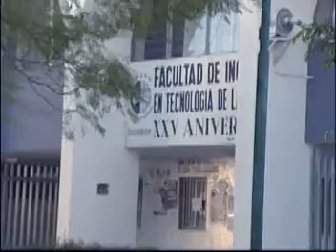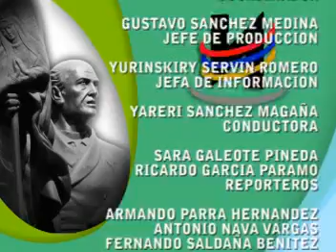ORGULLO NICOLAITA 15 dic.mpg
CONSEJO UNIVERSITARIO APRUEBA EJERCICIO FISCAL 2013
INSTITUTO DE INV METALURGICAS EN SU ANIVERSARIO
PREMIO REGIONAL DE ENSAYO- hUGO AMADOR HERRERA TORRES
BECA POR PROYECTO DE TESIS "BANDIDOS Y REBELDES.
FACULTAD DE CONTADURIA EN TRAMITE DE REACREDITACION
UMSNH Y SAT
ORGULLO NICOLAITA: MARLENE GOMEZ PERALTA MAESTRA EN CIENCIAS
PAI Y MORECO
ORG DE MIGRANTES Y UMSNH
BALANCE CON  EL SECRETARIO GENERAL EGBERTO BEDOLLA BECERRIL